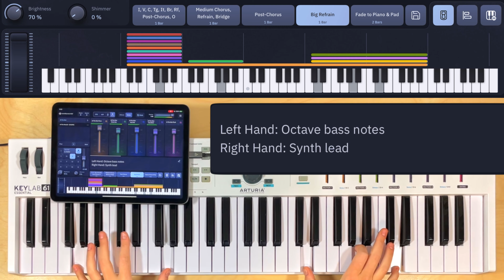At The Altar Piano & Keys Playthrough - Elevation Rhythm - Song Specific Patch Sunday Keys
This piano tutorial for At The Altar teaches how to use our Song Specific Patch in the Sunday Keys App to play this song live from the piano at church, even as the only keys or synth player. All the worship piano, pad, and synth sounds you hear in this video are directly from the Song Specific Patch and all included!

Song Specific Patches work best in the Sunday Keys App for iPad and Mac

Some Song Specific Patches are also available in MainStage and Ableton Live format.

What gear do I need to use Sunday Keys App?

ALL GEAR